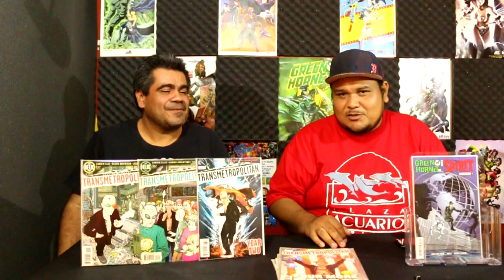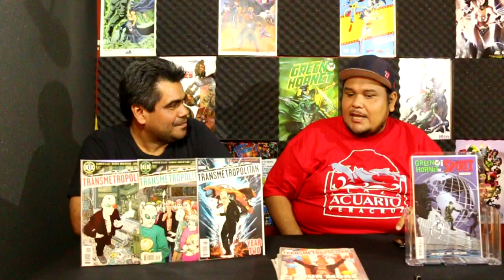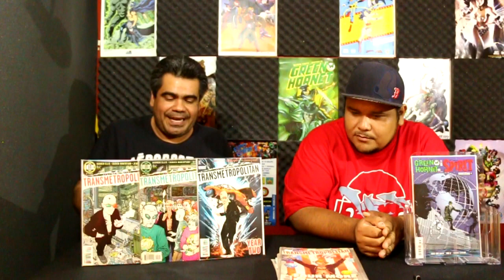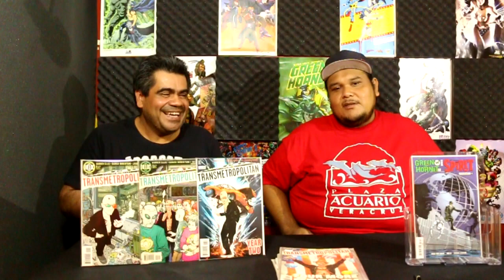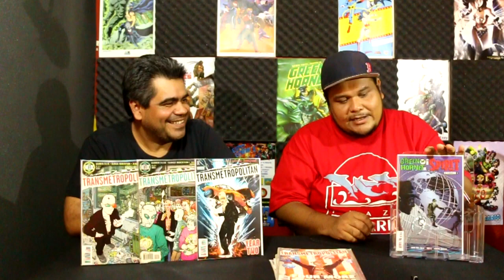Transmetropolitan, políticamente...¿correcto? / Crossover legendario, Green Hornet meets Spirit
¡¡¡HOLA COLECCIONISTAS!!!
¡BUENA LECTURA Y ENORME COLECCIÓN!

Visita el grupo GEEKINGOS S.A.